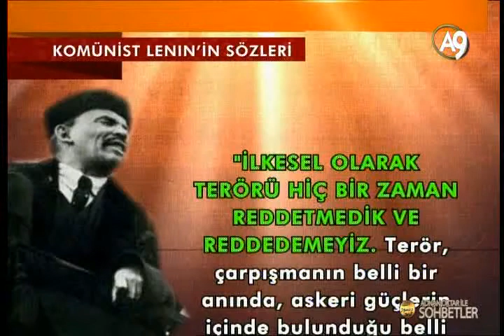PKK,MATERYALiST,DARWINiST,KOMÜNiST ÖRGÜTLENMEDiR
PKK,TERÖR YOLUYLA TALEPLERiNi KABUL ETTiRMEYE ÇALIŞAN BiR ÖRGÜT
ANTiDARWINiST
ANTiMATERYALiST
ANTiKOMÜNiST
DARWINiZMiN OLMADIĞI YERDE MATERYALiZM OLMAZ
MATERYALiZMiN OLMADIĞI YERDE KOMÜNiZM OLMAZ
KOMÜNiZMiN OLMADIĞI YERDE PKK OLMAZ
PKK'YA ÇÖZÜM DARWINiZMiN,MATERYALiZMiN,KOMÜNiZMiN BiLiMSEL YÖNTEMLERLE YERLE BiR EDiLMESiDiR
TÜRK iSLAM BiRLiĞi'NiN BiR AN ÖNCE KURULMASIDIR
MUTLULUK REÇETEMiZ iTTiHAD-I iSLAM'DIR
ÇÖZÜM SEVGiDE,BARIŞTA VE iYi NiYETTEDiR